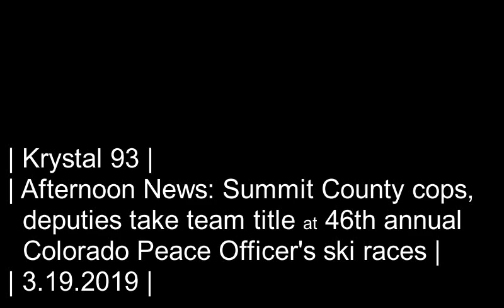Summit County is home to the fastest cops on skis... on Krystal 93 news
SEGMENTS

0:07 -- Breck police arrest man in connection to 50 pieces of stolen gear at Peak 9
0:28 -- Home prices soar, condo prices dip slightly as market continues to burn red hot
0:55 -- Aspen authorities investigate unsupervised high school club event with drugs, booze
1:27 -- New Mexico police arrest 4 teenage runaways in connection to armed robberies
1:45 -- Denver's new Mission Ballroom opens in August with The Lumineers
2:10 -- Avalanche danger for today
2:24 -- National sports
2:34 -- Summit law enforcement wins big at annual Colorado Peace Officers ski races
3:00 -- Local sports

Preview image by Vail PD.